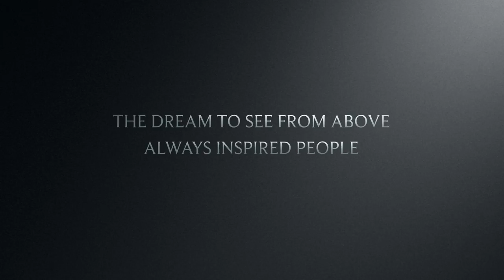Dreams Became Reality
I think I'm ready for my first "real Film" - I'm going to produce a narration documentary about R/C Drones and their development - here the 1st teaser